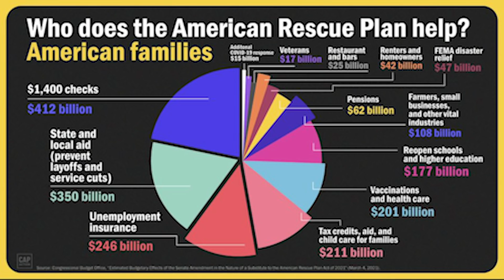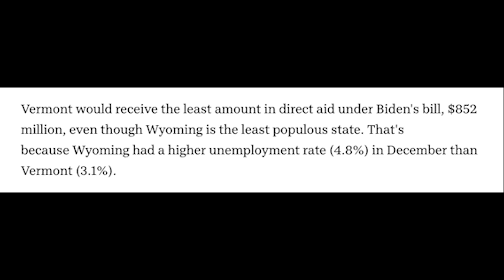Chris Wallace calls out Republican TO HIS FACE for voting against OWN state's relief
BREAKING: Fox News’ Chris Wallace just called out a Republican Senator to his face for voting against his OWN state's relief.

To call on businesses to STOP backing Republicans who support voter suppression bills, sign